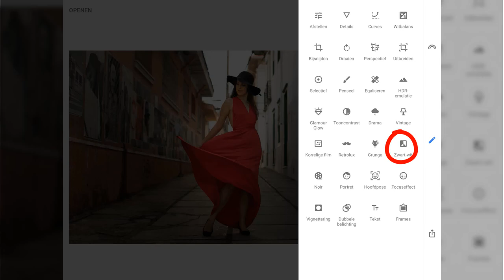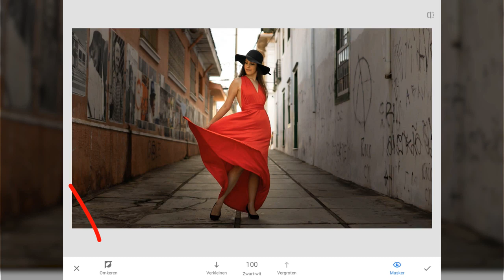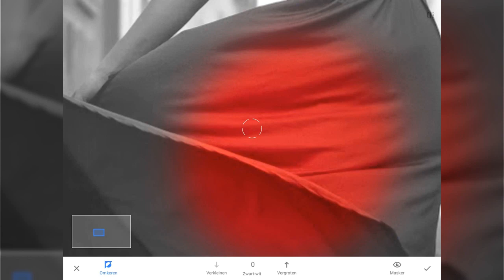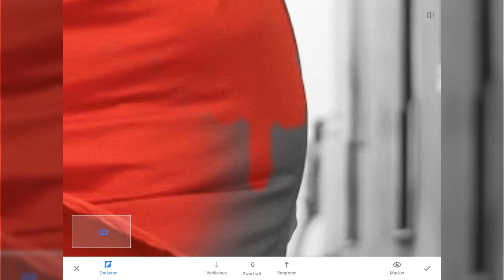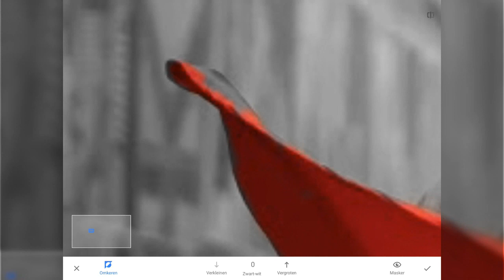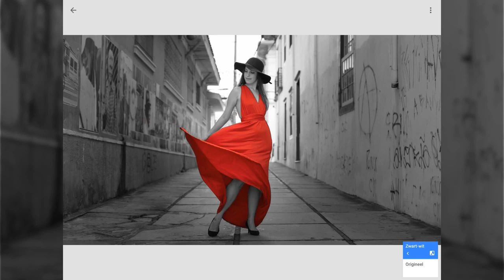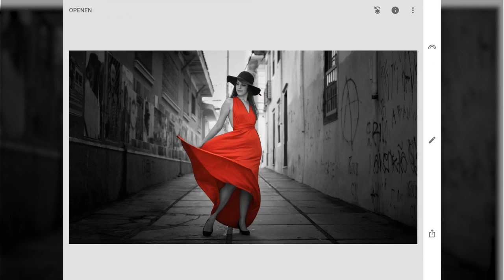Een foto naar zwart wit met een ding in kleur (Snapseed)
Ook in Snapseed is het mogelijk om een foto om te zetten naar zwart/wit en vervolgens één ding in kleur te houden.

De eerste stap is het omzetten naar zwart/wit en vervolgens kun je bij de bewerkingsgeschiedenis een masker selecteren om te kiezen wat je niet zwart/wit wilt hebben.
Uiteraard leg ik je in duidelijk Nederlands alle stappen uit die je moet doen.